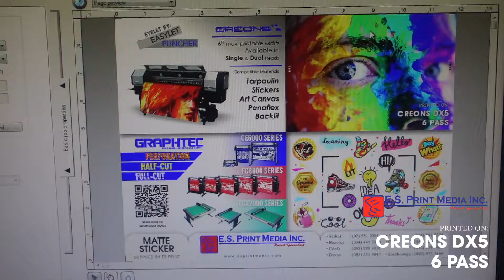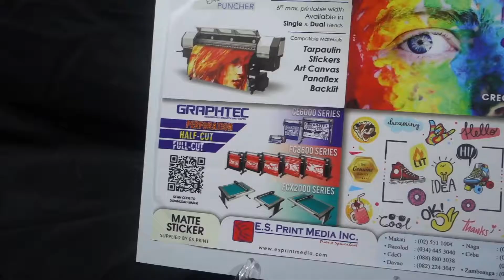*What's in your Loot Bag?* Creons DX5 Matte Sticker with Half Cut by E.S. Print Media Inc.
Sticker Printing with Color Management and Half Cut using 6pass 1.5pL machine